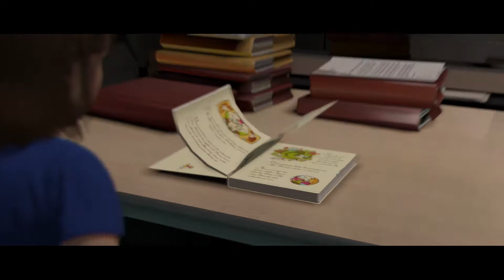Beyond Two Souls - Night Session Walkthrough Gameplay | No Commentary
Beyond Two Souls - Night Session Walkthrough Gameplay |
Beyond: Two Souls is centered around questions about what happens after death. The player takes Jodie Holmes through 18 years of her life (ages 7-25) on a journey to discover the true nature of Aiden, a disembodied entity and her constant companion throughout the story.
Beyond Two Souls Gameplay Walkthrough of the Campaign Story for Playstation 3 in HD. This Beyond Two Souls Gameplay Walkthrough will also include a Review, the full Campaign Story and the Ending.

Beyond: Two Souls | Beyond Two Souls | Two Souls | Jodie | Aiden | Ryan | Dawkins | Cole | Sheikh | Nathan | Tuesday | Condenser | Infraworld | Stan | Jimmy | Navajo |

Beyond: Two Souls is an interactive drama action-adventure video game for the PlayStation 3 (PS3) console, developed by French developer Quantic Dream. Beyond: Two Souls's events occur in a contemporary American setting and center on Jodie Holmes, a 23 year old woman who is psychically tethered to a ghostly entity named Aiden. The title will follow Jodie and Aiden through fifteen years of Jodie's life.

Characters include: Jodie Holmes, the main character, Jodie is endowed with supernatural abilities due to her unknown link with Aiden. Performance captured by Ellen Page.
Aiden: A supernatural entity that has been linked to Jodie all her life, Aiden can possess certain people and interact with our physical world.
Nathan Dawkins: A government scientist and surrogate father figure for Jodie. Performance captured by Willem Dafoe.
Cole Freeman: Another government researcher and a surrogate father figure for Jodie, works with Nathan. Performance captured by Kadeem Hardison.
Ryan Clayton: An assumed government agent and ally of Jodie's. Performance captured by Eric Winter.